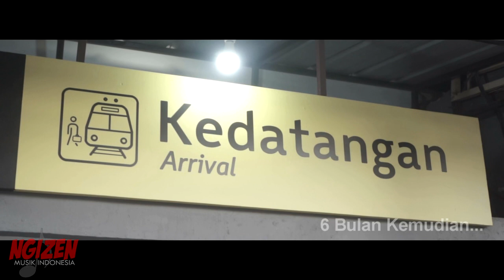SEVENKISS - JAMILAH [Official Music Video]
"SEVENKISS" adalah Group Band yang berasal dari Sumatera Selatan, yang terbentuk pada Tahun 2002 dengan mengusung aliran musik Pop Ska dan Reggae Melayu...

Personil SEVENKISS adalah WIWIN sebagai vokalis sekaligus pencipta lagu... DANU pada Bass, DERY pada Keyboard, PITER pada Drum dan di bantu oleh IMAM sebagai additional lead guitarnya.

Group Band "SEVENKISS" telah melaunching Mini Album dengan jumlah 5 lagu yang bertajuk CLBK... dengan Hits Singlenya "JAMILAH".

Semoga lagu ini dapat menghibur seluruh penikmat musik di Indonesia...Bravo Musik Indonesia. !

Download NSP nya..

Telkomsel :(Song) kode, ketik SEVYO kirim ke 1212
                    (Reff)   kode  ketik SEVYT kirim ke 1212

Tri              : (Song)    kode, ketik  780041 kirim ke 1212
                     (Reff)      kode, ketik 780042 kirim ke 1212